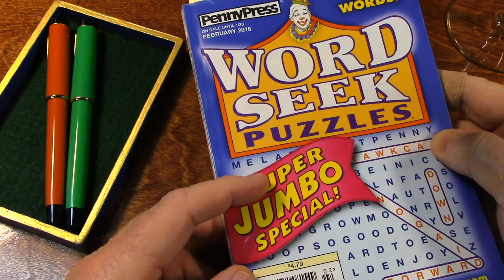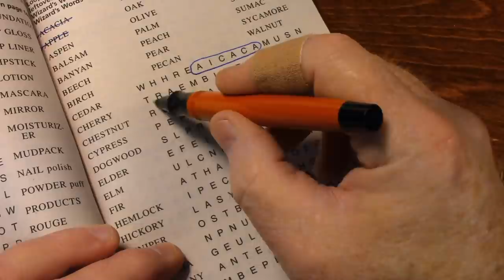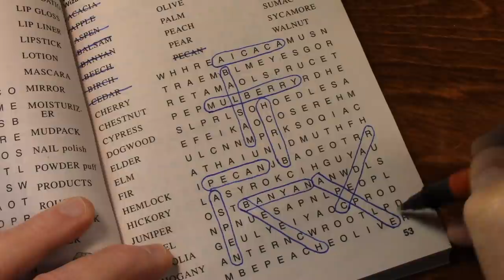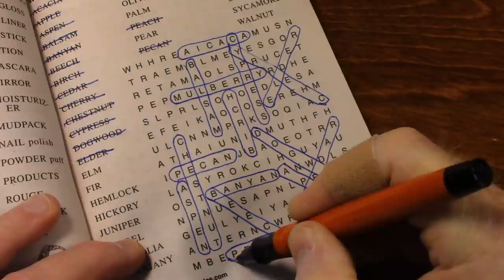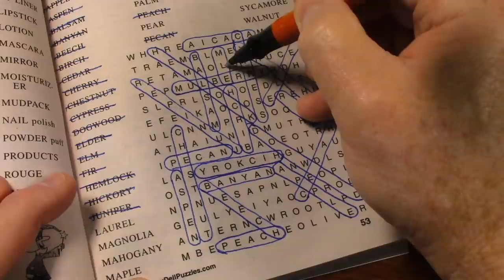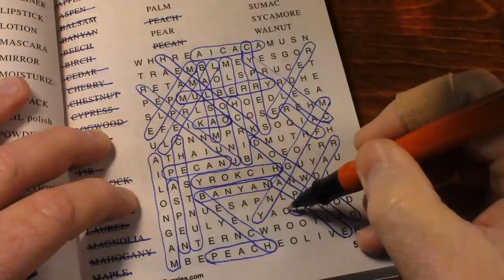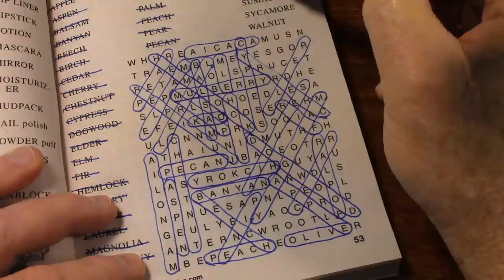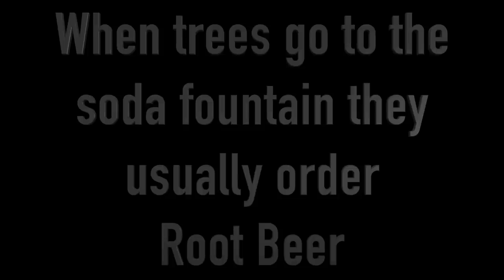Natural ASMR - Word Seek Puzzle #5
Relax as I work a word seek puzzle. Feel free to play along!